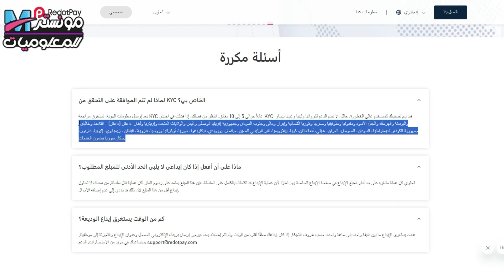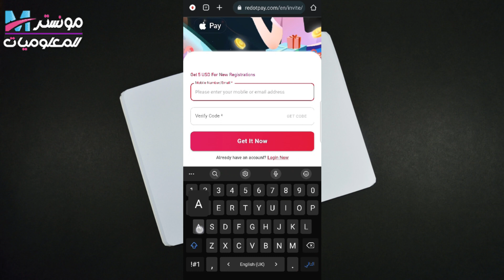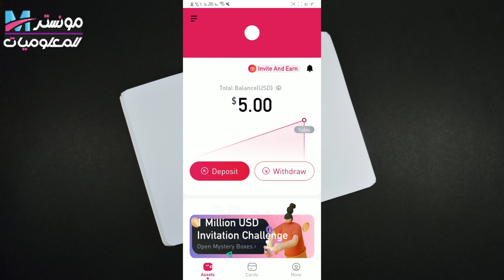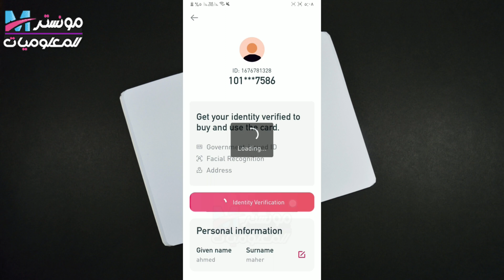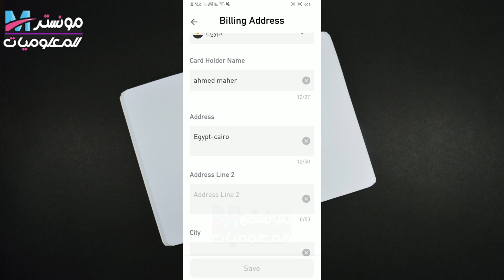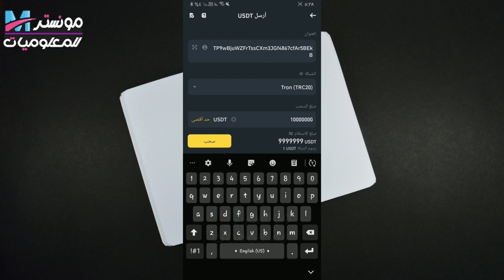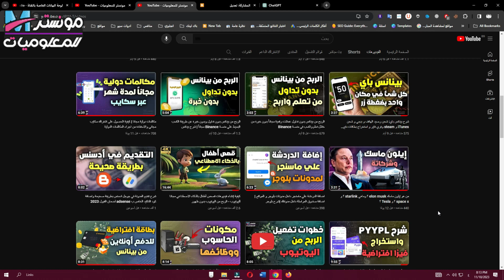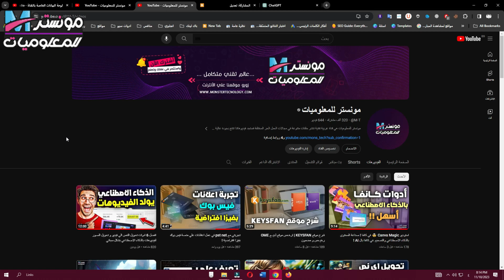أفضل فيزا افتراضية للدفع أونلاين والتسوق Redotpay مع 5$ مجاناً | شرح Redotpay للدفع بالدولار والشراء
شرح Redotpay  , Redotpay هي محفظة عملات رقمية تسمح للمستخدمين بالحصول علي فيزا افتراضية والحصول علي بطاقة فيزا حقيقية , يمكنك استخدامها في الدفع اونلاين والشراء والتسوق , كما يمكنك استخدامها في الربط في باي بال paypal .محفظه ريدوت باي
Redotpay  : متعاقد مع شركة فيزا لتحويل العملات الرقمية الي فيزا كارد والدفع من خلالها .
RedotPay - Card يمكنك الحصول علي فيزا كارد افتراضية , او فيزا حقيقية تصلك الي عنوان منزلك .
بطاقة بنكية خرافية redotpay  ( شرح كامل فتح وتفعيل وشحن من منصة بينانس ) بديل بيبل و وايز .
●▬▬▬▬▬ (  تقسيمة الفيديو ) ▬▬▬▬▬●
0:00 مقدمة عن محفظة Redotpay
1:09 شرح التسجيل في ريدوت باي
2:31 الحصول علي 5دولار هدية
2:50 شرح الحصول علي فيزا افتراضية او حقيقية RedotPay - Card
4:10 تاكيد الهوية علي منصة ريدوت باي
5:57 شرح الايداع بالعملات الرقمية في التطبيق
7:14 معلومات عن محفظة ريدوت Redot pay
9:10 الخاتمة
حل مشكلة الدفع بالدولار في مصر والجزائر
●▬▬▬( فيديوهات علي قناتنا مرتبطة بالفيديو ) ▬▬▬●